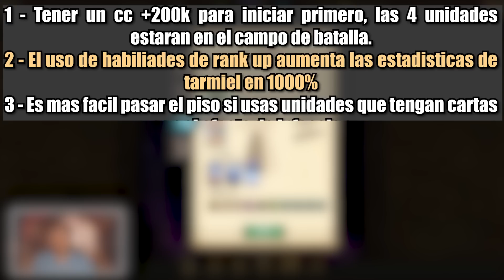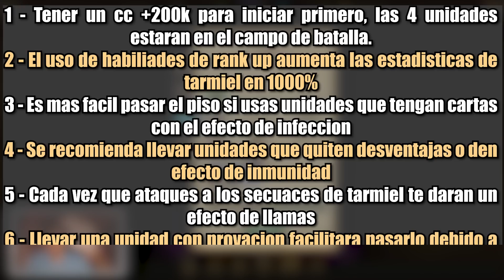✅GUIA DEFINITIVA F2P✅ del PISO 28 de la TORRE de PRUEBAS - 7DS Grand Cross